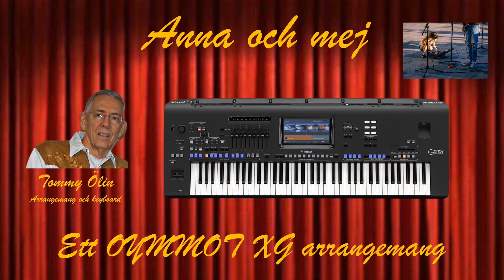Anna och mej